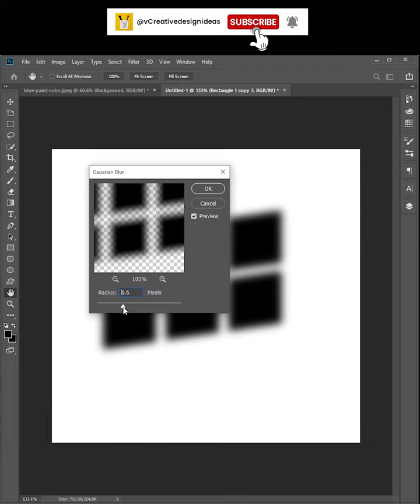How to create the Window Light Effect in Photoshop!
Hey everyone in this video I will share with you How to Window Light Effect in Photoshop really this is very helpful to us.